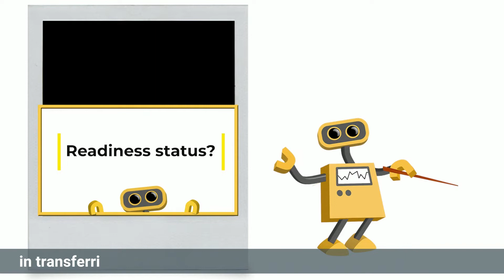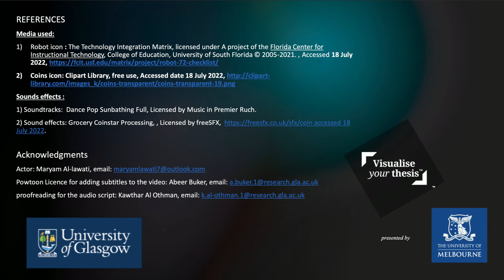UofG Visualise Your Thesis 2022 - Maha Al-Anqoudi - CoSE - Employing learning interactions...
...besides assessment to assess learners' learning status in machine learning models